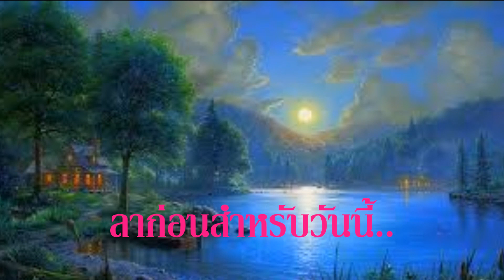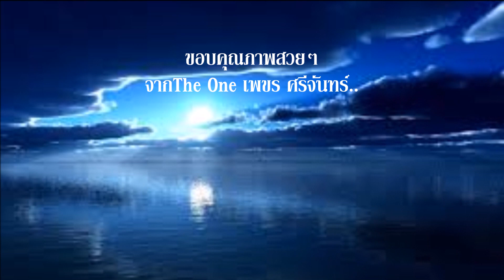ลาก่อนสำหรับวันนี้ สุเทพ วงศ์กำแหง